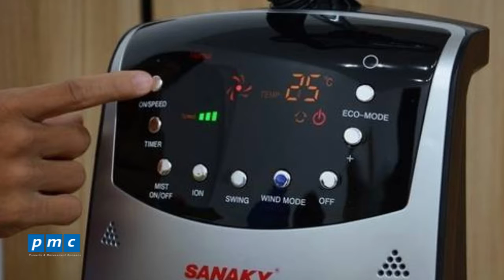Cách dùng quạt phun sương an toàn trong căn hộ